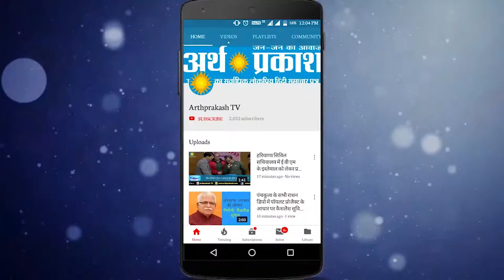WATCH वित्त मंत्री कैप्टेन अभिमन्यु की भतीजी बोली ताऊ को वोट नहीं विकास को वोट दिया